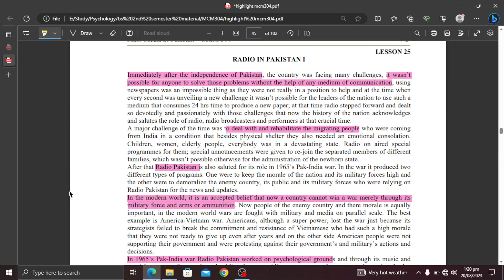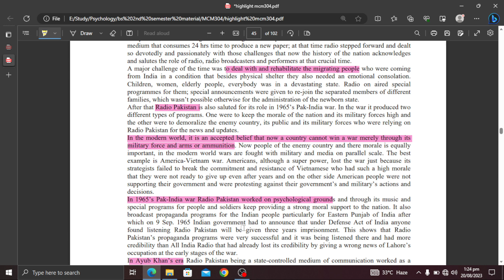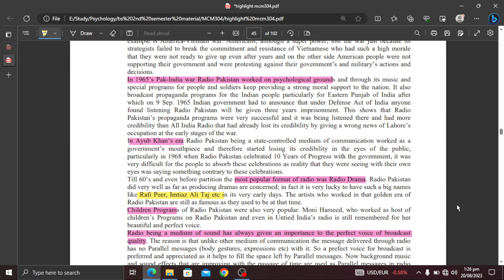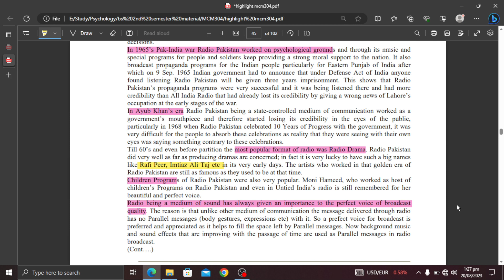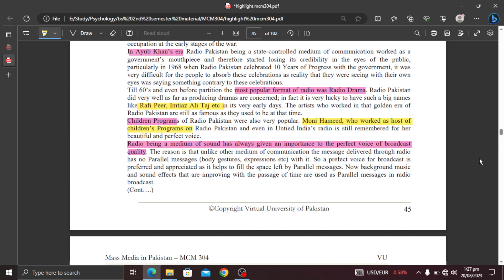MCM304 Short Lecture 25_Highlighted Questions_short Lectures_FinalTerm_Full Detail In Short Time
In this video, I provide you a Short lecture series on the Mid term preparation of MCM304, in which Short Questions and Important MCQS are Highlighted and discussed. These Lectures help you to prepare for the Mid Term of MCM304 easily because these are short and time-saving lectures.

  👉👉👉 MCM304 Short Lecture 26_Highlighted Questions_short Lectures_FinalTerm_Full Detail In Short Time

______/ Video Topic \______

mcm304lectures
mcm304Midtermlectures
mcm304 final term lectures
mcm304shortlectures
mcm304important short lectures
mcm304important short lectures and MCQs
mcm304 important quiz
mcm304important quiz and short question of lectures
mcm304 short lecture,
mcm304 Mid term
mcm304 lecture
short lectures of mcm304
mcm304 final term preparation
mcm304 Mid term preparation
mcm304 Mid exam
mcm304 new lectures
mcqs,
mcm304 midterm prepration
mcm304 finalterm preparation
mcm304 short notes
mcm304 Midterm exam preparation
mcm304 final term exam preparation